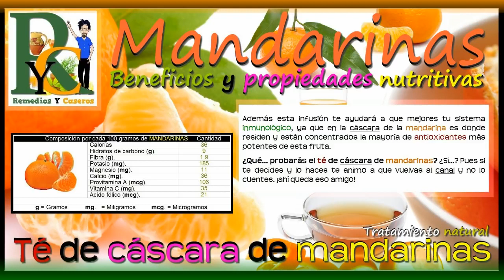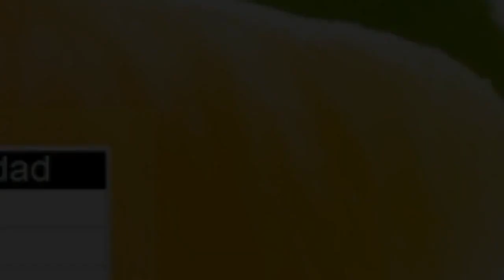¿Cómo hacer te de cascara de mandarina? Las propiedades, usos y beneficios del te de mandarinas.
Las propiedades, usos y beneficios de las mandarinas.

Hola muy buenas a todos amigos... y bienvenidos de nuevo a nuestro canal de Remedios Y naturales.

Hoy te voy a explicar las propiedades y beneficios de las mandarinas, pero además te explicare un curioso dato.

Así es... ahora la cáscara de la mandarina también es buena si es tomada en infusión.

¿Qué... te interesa lo que te cuento?

¿Sí...? ¡Pues sigue escuchándome!

Por que te voy a explicar como debes de hacer el té de cáscara de mandarinas y como tomarlo.

Pero antes un poco de información.

Según recientes estudios, se ha descubierto que la cáscara de mandarina es una ayuda efectiva para combatir las células cancerígenas de nuestro organismo. Además hay que tener presente que la mayor parte de propiedades de las frutas se encuentran en las cáscaras más que en la pulpa.

¿Y qué otros usos tiene el té de cáscaras de mandarina?

Muy buena pregunta... mira, la cáscara de mandarina es muy rica en antioxidantes y antibacterianos, por eso es muy buena para limpiar y purificar la sangre, además regula los fluidos corporales, y limpia el organismo del ácido úrico.

Pero espera que te explico más...